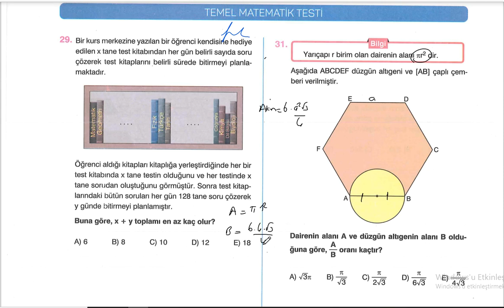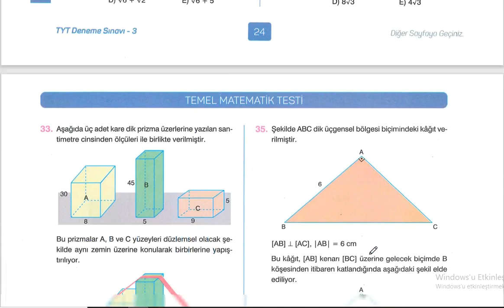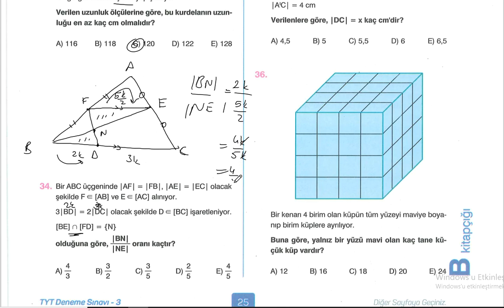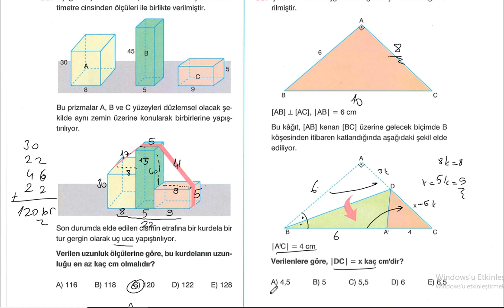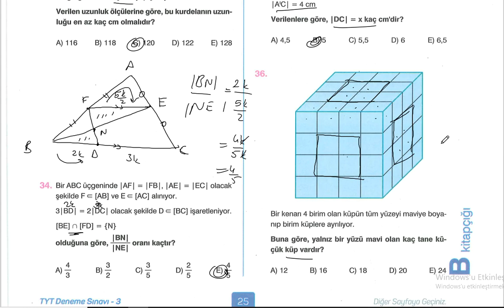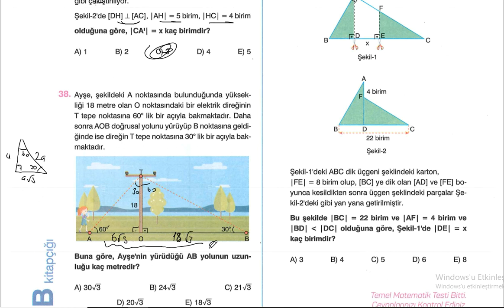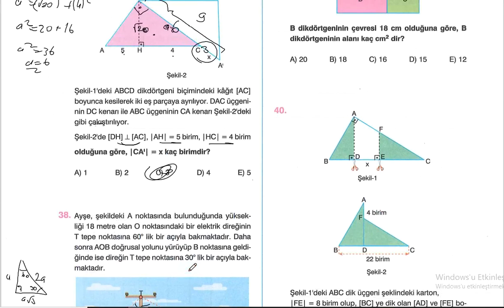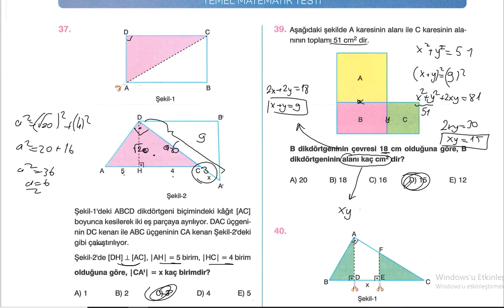fokus tyt 3 geometri İSTASYON 18.03.2022